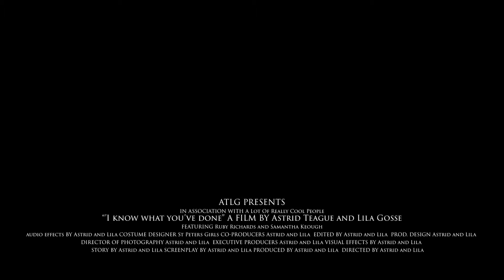'I Know What You've Done ' Action Sequence Project 2021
For our Certificate III Film class.
The goal was to make a non-dialogue action sequence that included physical combat. Both Lila and I were thrilled to take on a task that would challenge us like it has. We're both thankful for our friends Ruby Richards and Samantha Keough for coming into school early and cooperating with us to film our little project.

-Astrid Teague